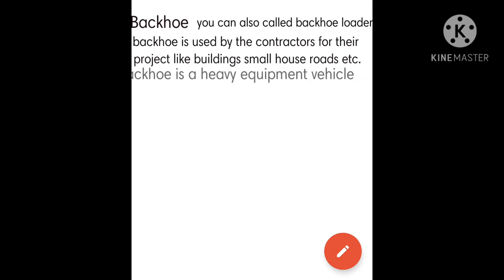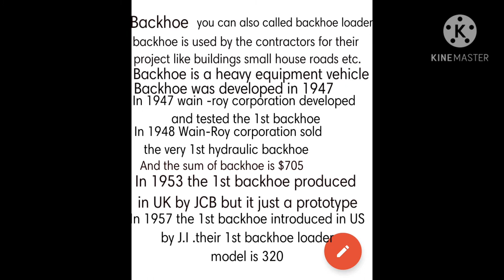The 1st Backhoe invented /and theory About Backhoe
Theory about Backhoe